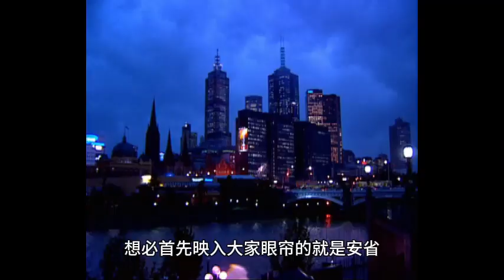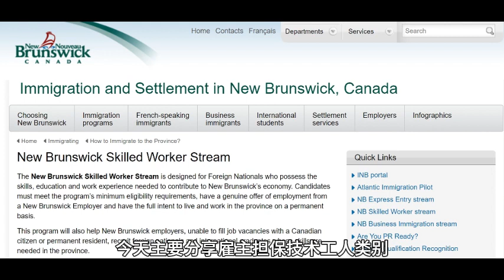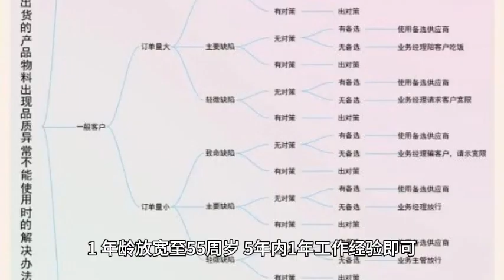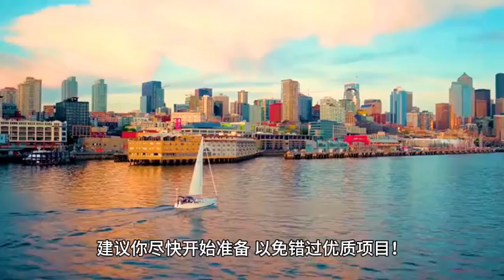小众、冷门却有超高性价比，NBPNP 让你低门槛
小众、冷门却有超高性价比，NBPNP让你低门槛移民加拿大！
说起加拿大的热门移民省份，想必首先映入大家眼帘的就是安省、BC省、阿省等等，这些备受移民人士青睐的省份都各具优势，深深的吸引着大家。
但受欢迎的程度越高，竞争的压力也就越大，移民难度也就相应增加。其实加拿大并非只有这些热门省份值得移民，还有一些比较小众冷门，但却非常宝藏的省份也很值得选择，比如新不伦瑞克省。

欢迎咨询！